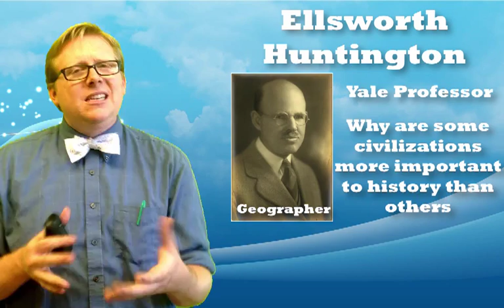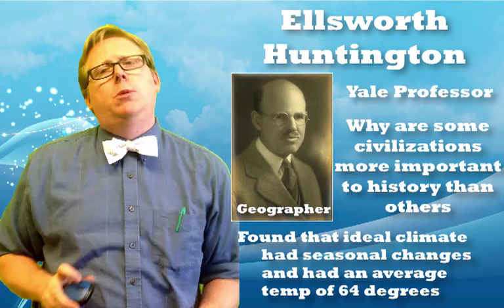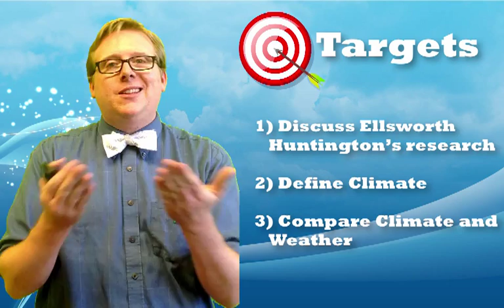Climate Introduction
Climate is like the cloths you have in your close; while weather is like the cloths you have on. In this video we will introduce the science of climate and define climate/weather.